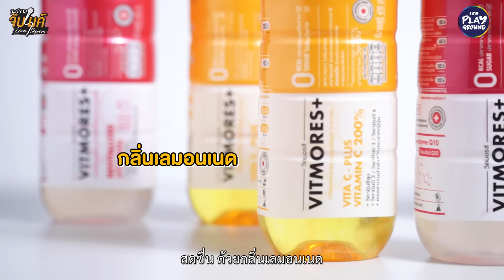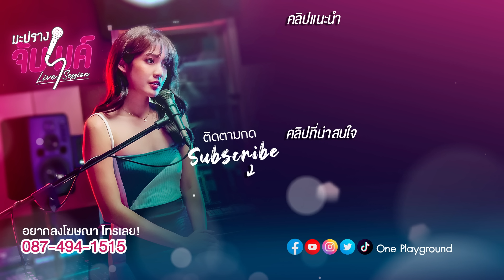กลับก่อนนะ l Cover by อิ้งค์ วรันธร x มะปราง l มะปรางจับไมค์ EP.25 l One Playground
เพลง : กลับก่อนนะ (GOOD BYE)
ศิลปิน : INK WARUNTORN
Cover by อิ้งค์วรันธร x

ที่ฉันยอมมาในคืนนี้
รู้ไหมว่าเพราะอะไร
ไม่ใช่เพราะบรรยากาศ
ไม่ใช่เพราะมาเจอใคร
แต่อยากมาเจอกับเธอ

รู้ไหมว่าความรู้สึกนี้
ฉันเก็บมาเนิ่นนานเท่าไหร่
อยากจะได้พูดคุยกัน
อยากจะได้ใกล้ชิดกัน
อย่างที่ฉันคิดเอาไว้
แต่มันไม่เหมือนที่คิดเลย
เพราะคืนนี้เธอมากับเขา

ฉันต้องขอกลับก่อนนะ
ตรงนี้คงไม่จำเป็นต้องมีฉัน
คืนนี้มันคงต้องจบแล้ว
ให้เธออยู่กับเขาดีกว่า
ฉันไม่อยากจะเสียเวลา
มันไม่ใช่ที่ของฉัน

กลับก่อนนะ
และเสียน้ำตา
ต่อหน้าของเธอและเขา

ใครจะมาเข้าใจฉันตอนนี้
ใครมันจะไปรู้ว่าการต้องเสียใจ
แต่เธอไม่รู้ มันน่าน้อยใจแค่ไหน

ไม่อยากเสียน้ำตา

ทาง YouTube
VITMORES+ วิตามินอัดแน่นเต็มๆขวด ไม่มีน้ำตาล 0 เเคลลอรี่
🍋 VITA C - PLUS VITAMIN C 200% มีวิตามินซีสูง
และคอลลาเจนนำเข้าจากญี่ปุ่น สดชื่นด้วยกลิ่นเลมอนเนด

🍑 REVITALIZED VITAMIN จัดเต็มด้วยวิตามิน A D E K
และ Coenzyme Q10 หอมกลิ่นพีชญี่ปุ่น

📍เติมวิตามินเพิ่มความสดชื่นได้ที่ 7-Eleven,

ติดตามข่าวสาร One Playground (วัน เพลย์กราวด์)